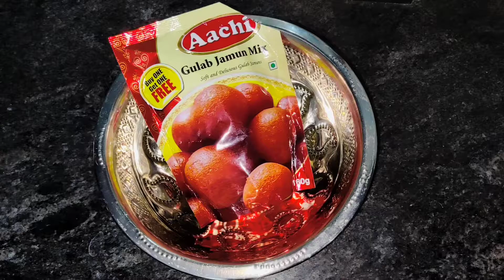Gulab jamun recipe in Tamil | How to make perfect Jamun | குலாப் ஜாமூன்